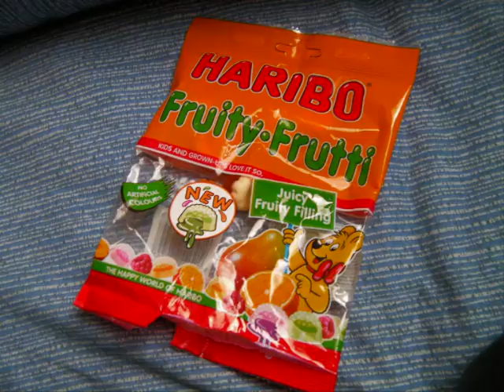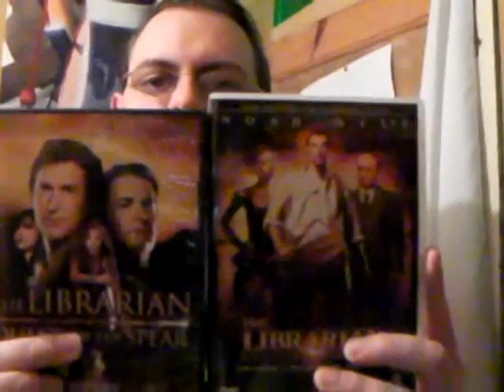Happy Birthday Matthew - Tonyo - Week 31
It's Matthew's birthday, wish him goodness.  There's a Fruity Frutti thing that might put you off them forever.  Caroline likes Mario, and we do a little blog.